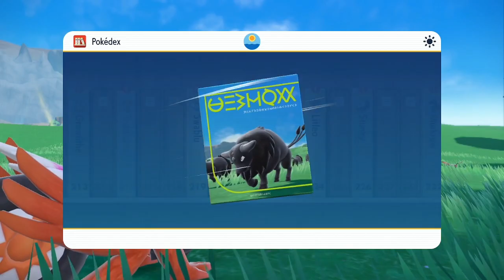EL TAUROS DE PALDEA | POKÉMON ESCARLATA #19